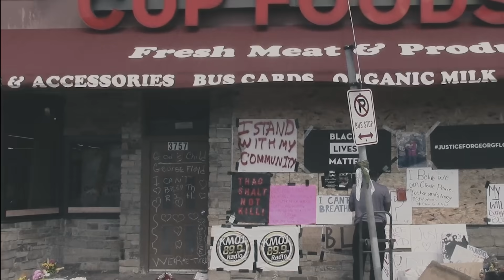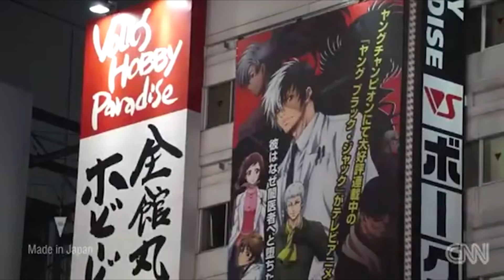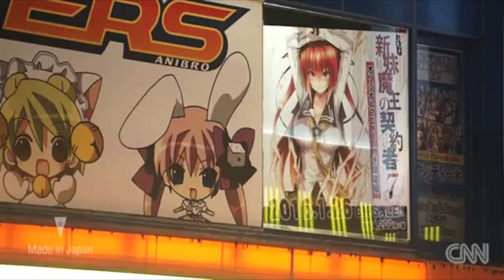La Transformación De Naomi Osaka Está Causando Revuelo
La tenista profesional Naomi Osaka lleva años ofreciendo aces asesinos y juegos interesantes. Desde su infancia entrenando junto a su hermana mayor hasta su ascenso al estrellato del tenis, ésta es la sorprendente evolución de Naomi Osaka.

Naomi Osaka nació el 16 de octubre de 1997 y comparte su apellido con su lugar de nacimiento: Osaka, Japón. El padre de Naomi, Leonard Francois, nació en Haití, y su madre, Tamaki Osaka, nació y creció en Hokkaido, Japón. Cuando ambos se conocieron en los años 90, se trasladaron a Osaka, Japón, donde Naomi nació y creció junto a su hermana, Mari.

Stuart Duguid, agente de Naomi en I.M.G., reflexionó sobre el aspecto birracial de su cliente al New York Times en el 2018, diciendo,

"Cuando miro 15 años en el futuro, veo a Naomi teniendo una gran carrera de tenis, tal vez incluso con títulos de Grand Slam, pero también espero que haya cambiado la percepción cultural de las personas multirraciales en Japón. Espero que ella abra la puerta para otras personas, no sólo en el tenis o el deporte, sino para toda la sociedad".

Naomi de Osaka | 0:00
Comienza el entrenamiento | 1:08
Rivalidad entre hermanas | 2:22
El escenario mundial | 3:16
Dulces 16 | 3:57
Un Abierto de Estados Unidos emotivo | 4:54
Ichiban | 6:06
Naomi y Cordae | 6:43
Utilizar su plataforma | 7:47
Un gran premio | 8:53
El inigualable Tenkaichi de Naomi | 10:09
El hermano mayor de Naomi | 11:06